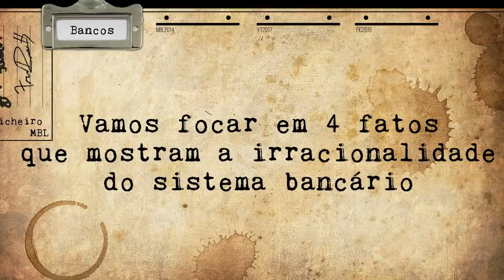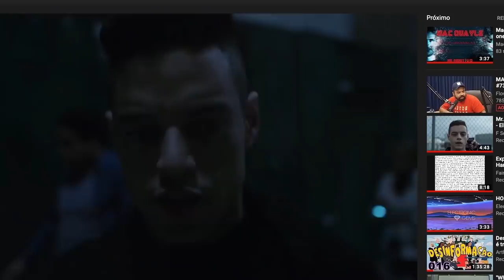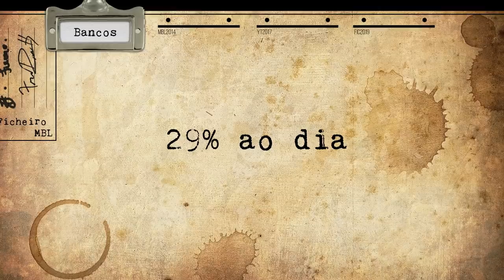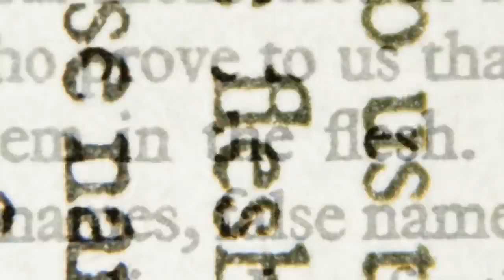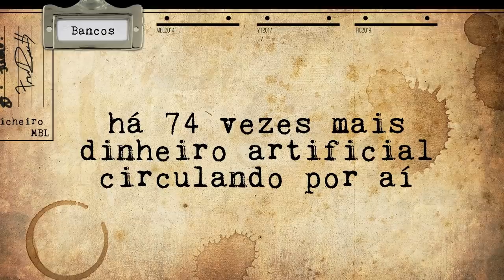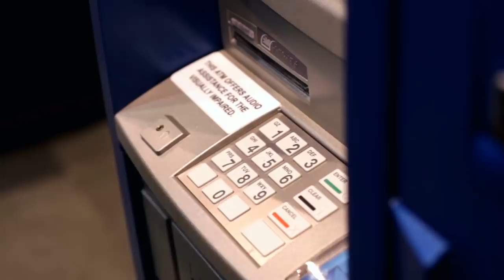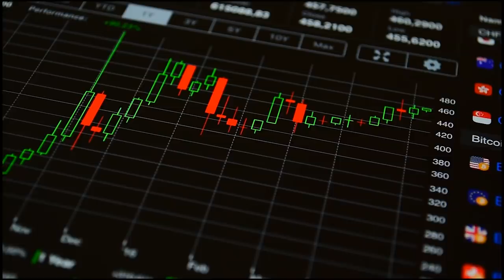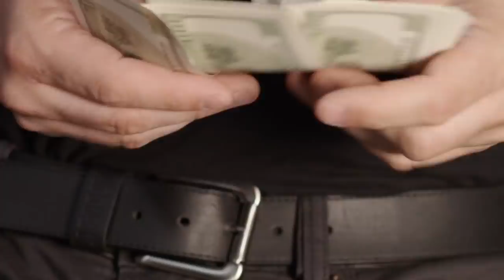A Falácia dos Bancos: Uma crítica liberal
V CONGRESSO NACIONAL DO MBL
Dias 15 e 16 de novembro em São Paulo!

Ou nas plataformas como iTunes, Google Play, Net NOW, Vivo Play e Looke!